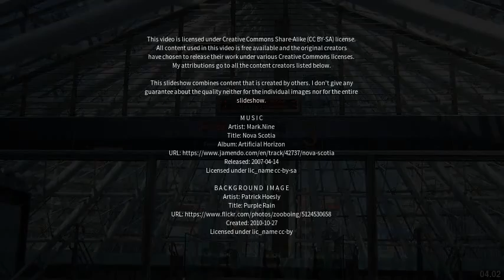Best places to visit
Best places to visit - Formosa (Brazil) Best places to visit - Slideshows from all over the world - City trips, nature pictures, etc.